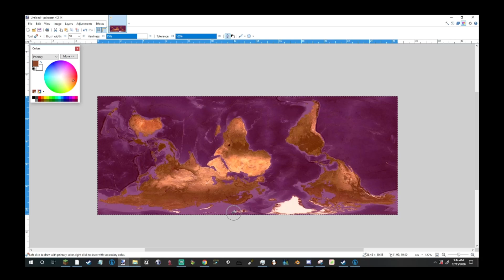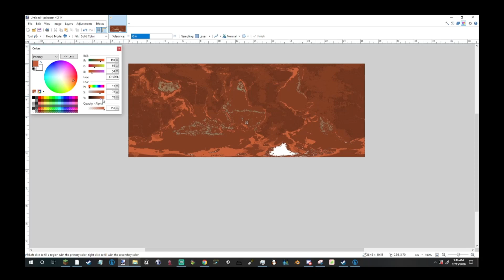Making Earth look like Mars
I made Earth look like Mars